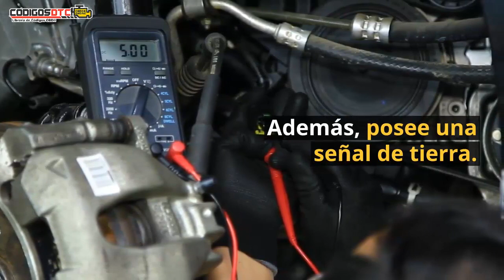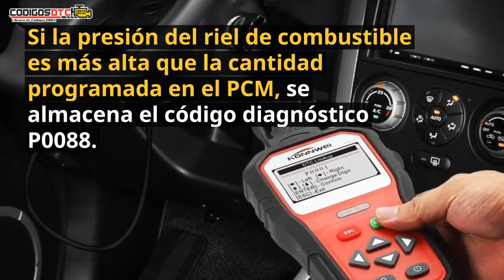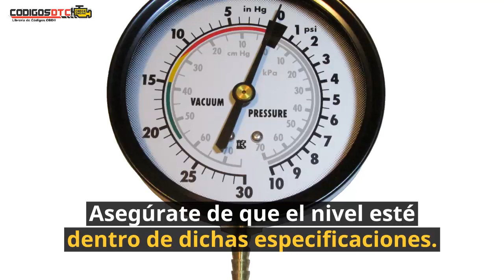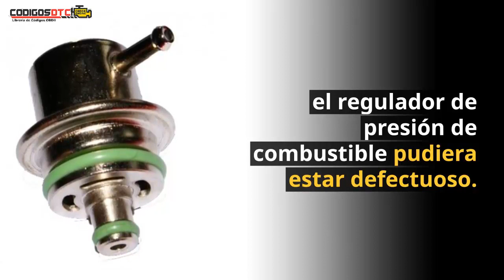P0088 ✅ SÍNTOMAS Y SOLUCIÓN CORRECTA ✅ - Código de falla OBD2